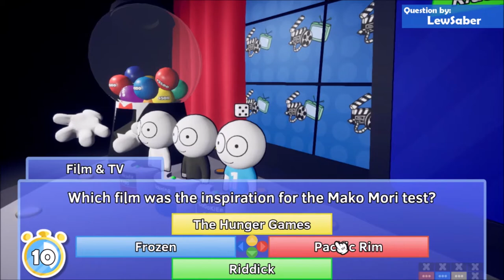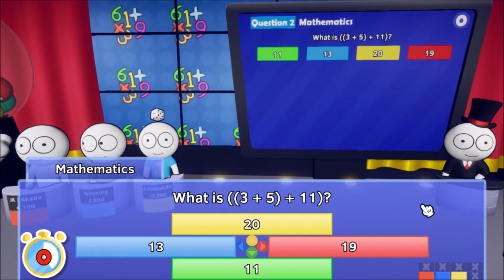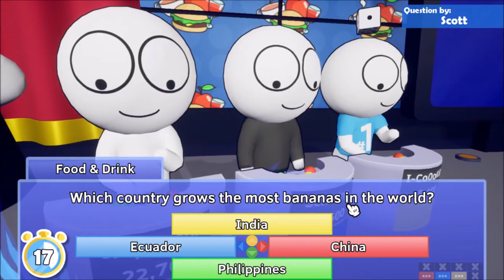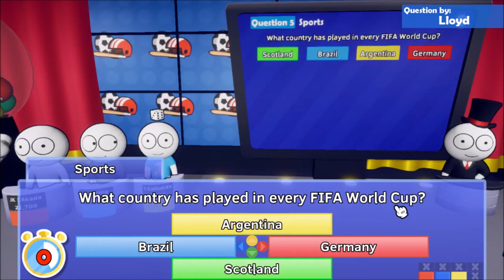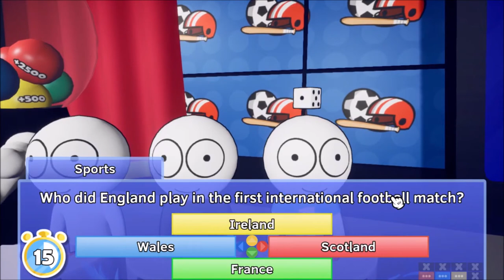Er hat PECH UND RASTET AUS / Trivia tricks / gameplay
Trivia tricks:
tja irgendwer muss bei diesem spiel pech haben